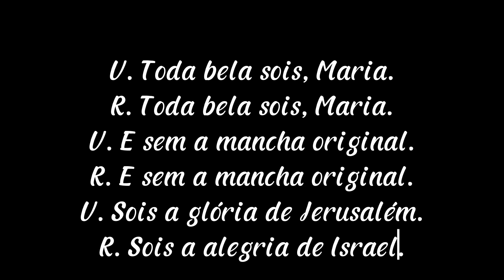NOVENA DE NOSSA SENHORA APARECIDA - 4º DIA - 2024